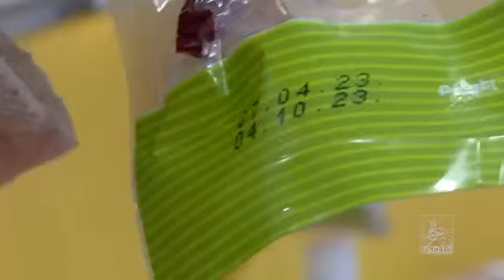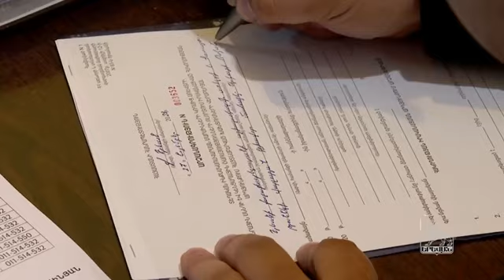Ժամկետանց սննդամթերք՝ Երևանի խանութներում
Երևանի քաղաքապետարանն ուժեղացված ստուգայցեր է իրականացնում: